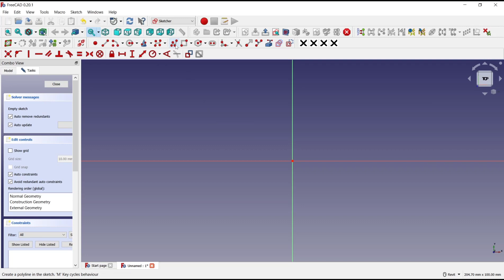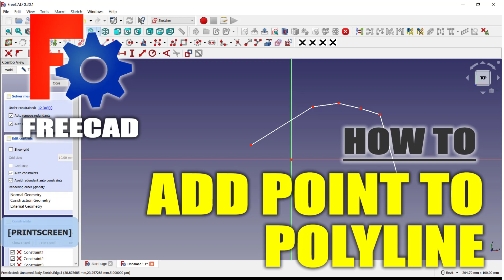FreeCAD How To Add Point To Polyline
Learn how to add a point to a polyline in FreeCAD with these step-by-step instructions. Enhance your FreeCAD skills and effectively modify your polylines.